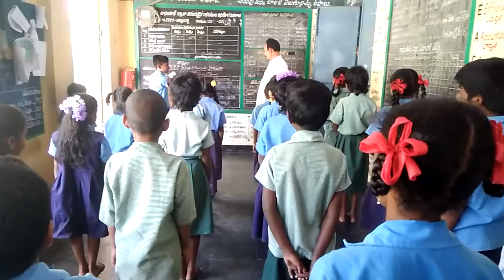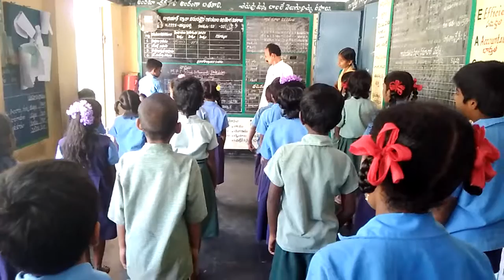BHASHASANGAM VIDEO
MPPS YELKAMPALLI ,
PAKAALA MANDAL,
CHITTOOR DT,
AP